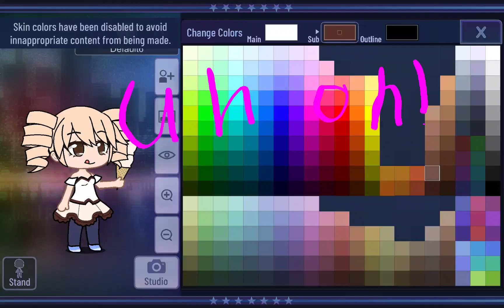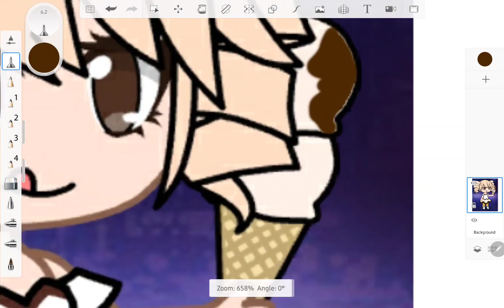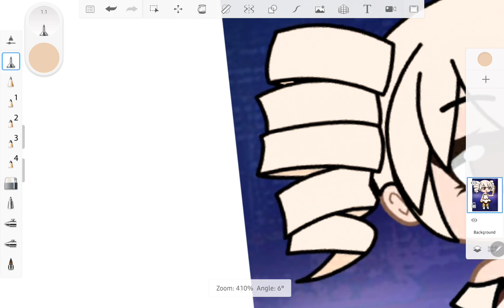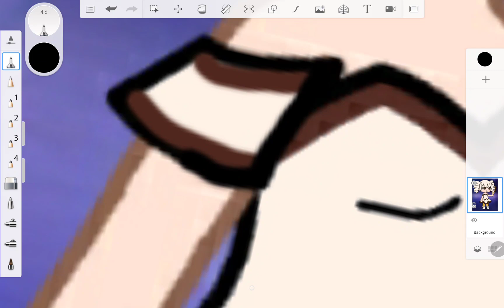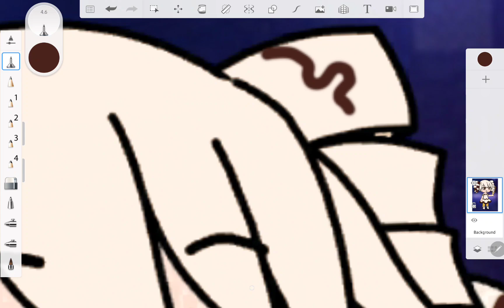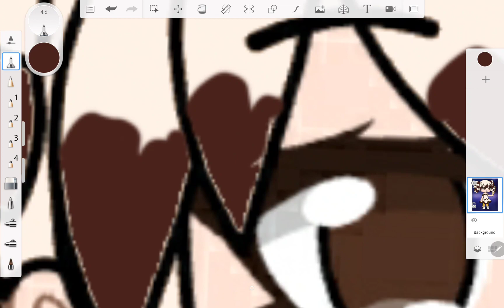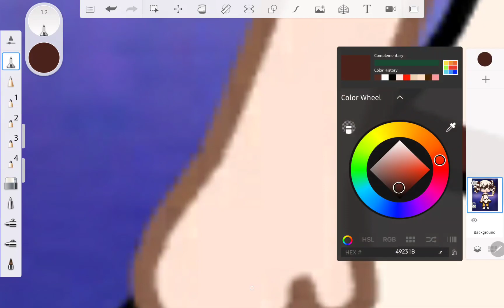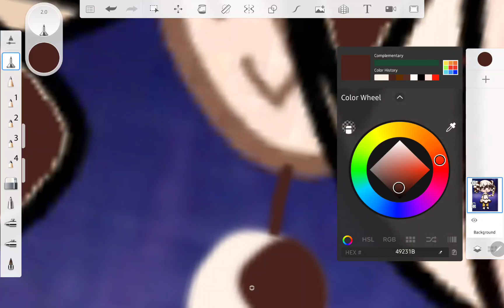Recreating CookieSwirlC's Chocolate and Vanila Gacha OC!